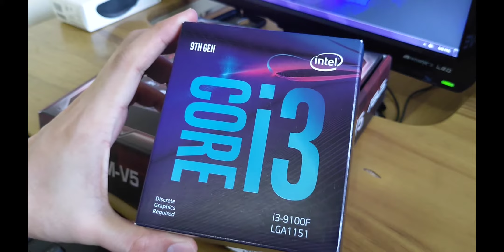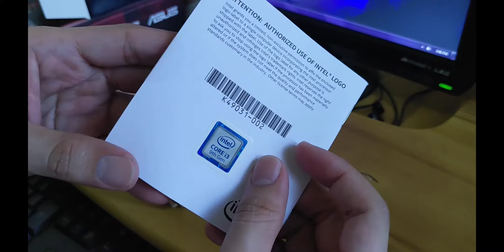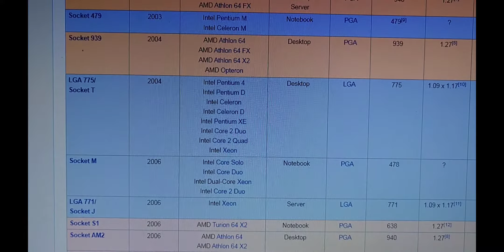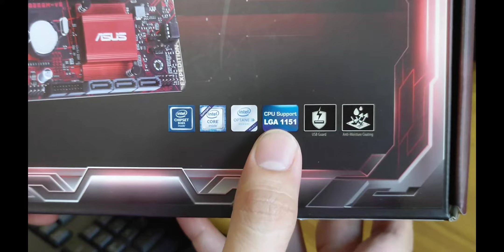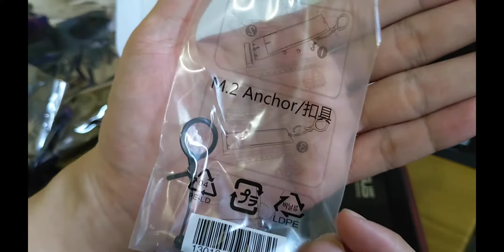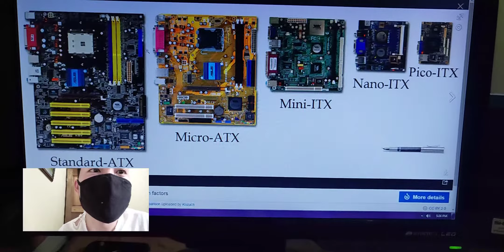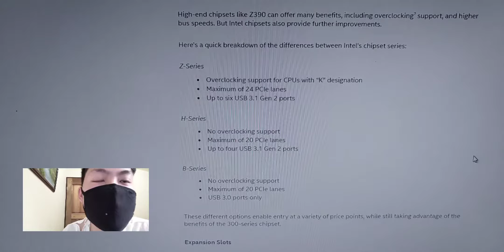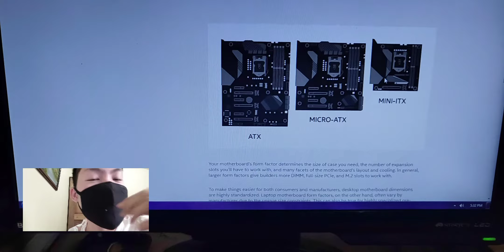i3 9100F and ASUS EX B365M V5 Unboxing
I forgot to tell sa video na if need niyo lang is pang online schooling halimbawa ok na yung kahit Intel Pentium series and then pair it with H310 na motherboard

My second batch of PC parts for my "PC building 101", the unboxing and some basic explanation (in Tagalog) of Intel Core i3 9100F and ASUS EX-B365M-V5